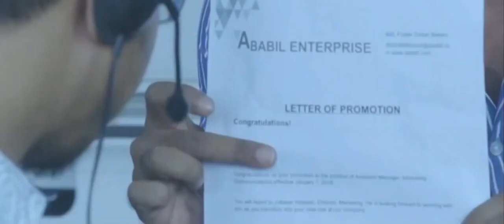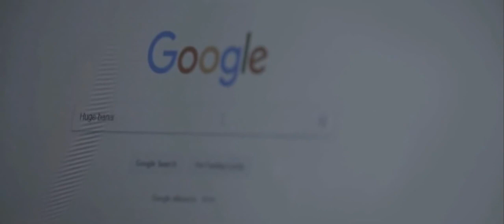প্রমোশন ! Shamim Hasan Sarkar! 2019 New Natok